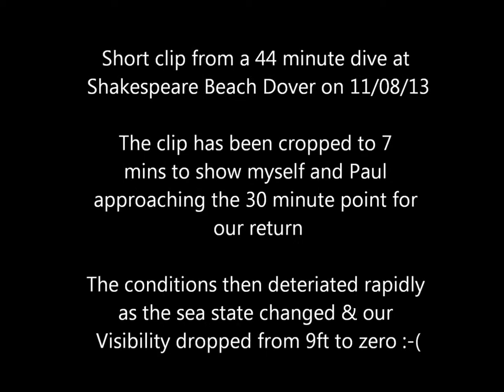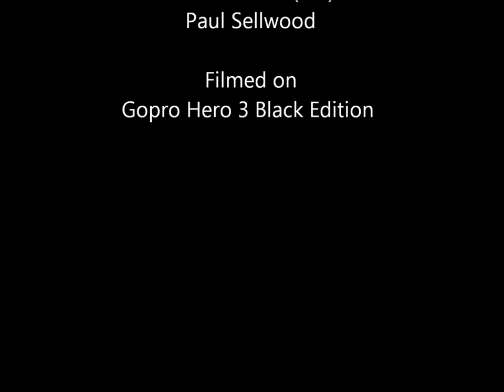Scuba Diving | Shakespeare Beach | GoPro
shortened video of a dive that went from good to poor viz